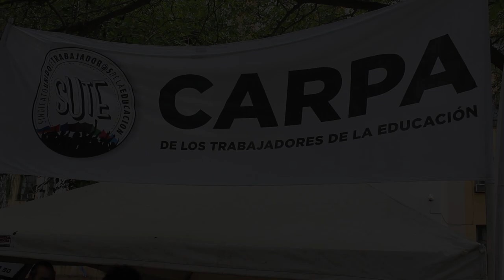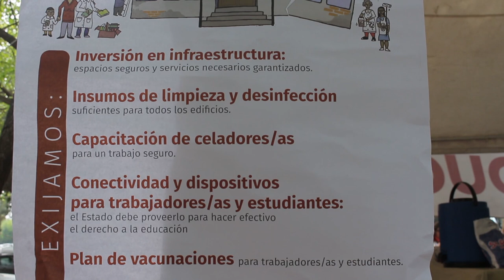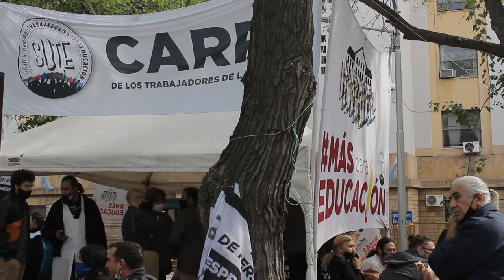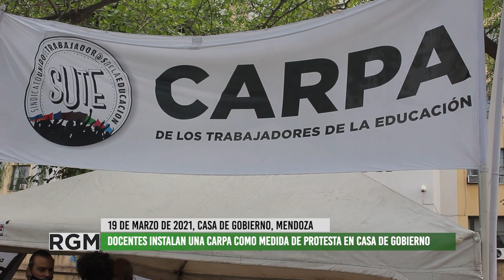Trabajadorxs de la educación instalan carpa en casa de gobierno como medida de lucha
En la mañana del día viernes 19 de Marzo lxs trabajadorxs de la educación instalaron una carpa en la explanada frente a la Casa de Gobierno, en horas de la tarde se trasladara la misma a la Legislatura de la ciudad de Mendoza.
Esta carpa forma parte del plan de lucha votado en plenario general provincial convocado por el Sindicato SUTE.
Esto se dio a partir de que el gobierno provincial cerrara las paritarias con un decreto en el que otorga una serie de incrementos salariales totalmente en negro, por debajo de los niveles de inflación y sin tener en cuenta las necesidades planteadas por el sindicato en representación  de lxs trabajadorxs.
Hoy muchas de las escuelas no están en optimas condiciones, no cumplen requisitos para llevar adelante los protocolos de bioseguridad, se producen contagios del personal docente y no docente, carecen de recursos e insumos de sanidad e higiene, etc. Es por ello que esta medida iniciada por el SUTE en la jornada del viernes tiende a visibilizar esas situaciones y presionar al gobierno para abrir el dialogo convocar a paritarias.